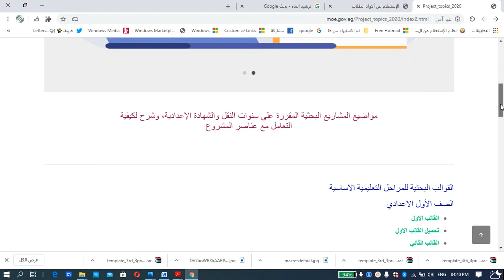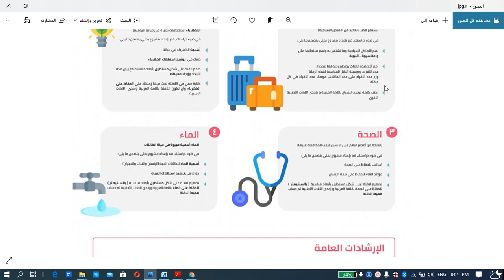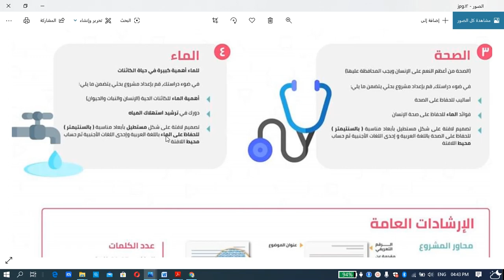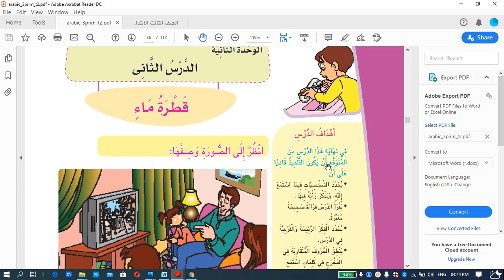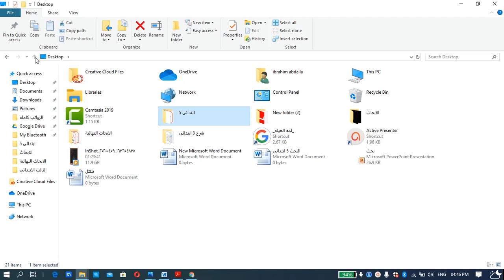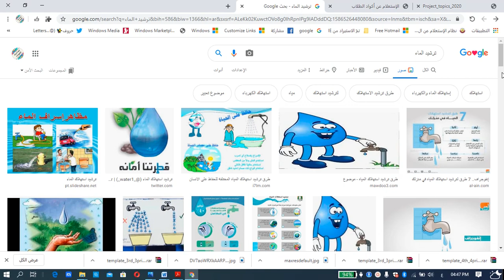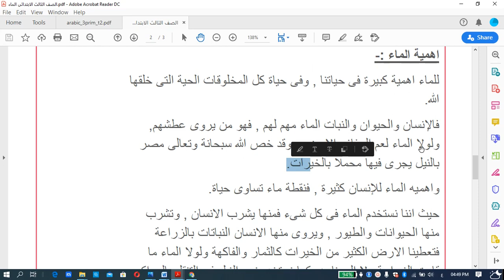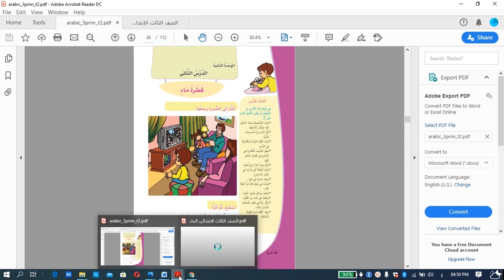المشروع البحثى للصف الثالث الابتدائى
اى تساؤل تقدروا تحطوة فى اى فيديو اخر
لان هذا الفيديو تم تخصيصه للاطفال فلا يمكن التعليق علية
او راسلونا بالفيس بوك

لتحميل القوالب الجاهزة لجميع المراحل التعليمية

/index2.html

للحصول على الكود الخاص بالطالب

وتابعنا لمعرفة طريقة تسليم ورفع المشروع
واى استفسار معاكم بالتعليقات ٢٤ ساعه فى الأسبوع